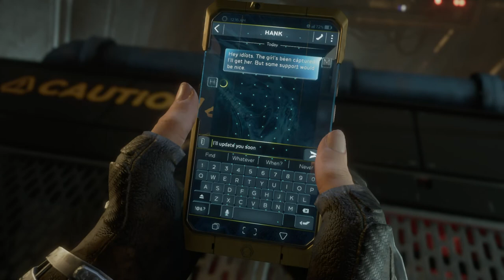Marvel's Avengers PS4 Gameplay Part 21